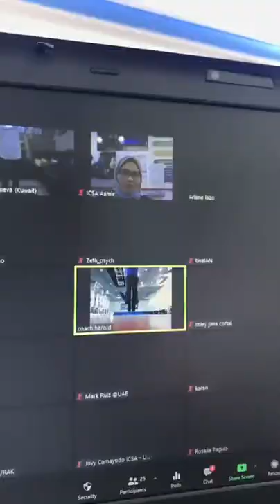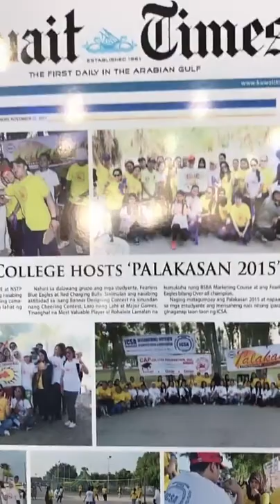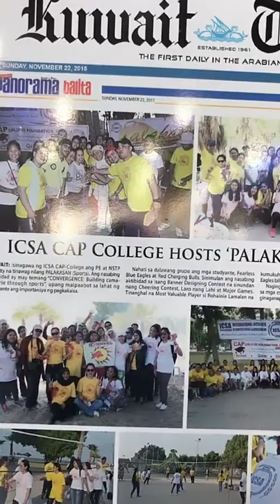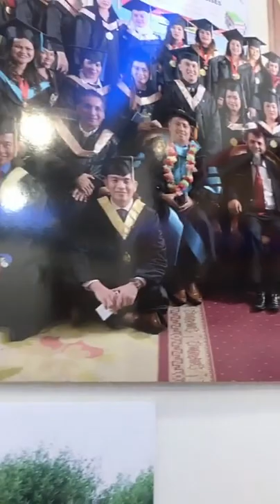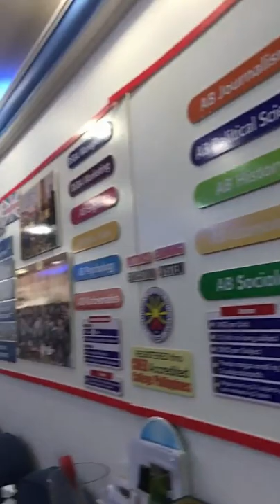Physical Education class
Pano ba natin nairaos ang PE class natin during pandemic?